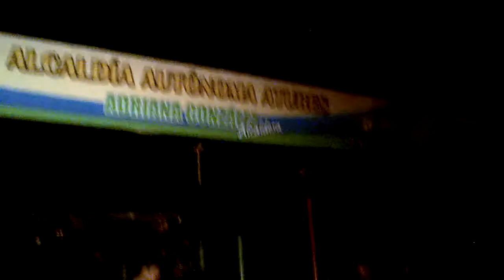rammsteim tributo - tribu to rammsteim puerto ayacucho edo amazonas bulevar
LA TRIBU